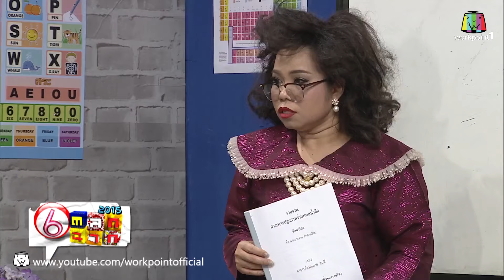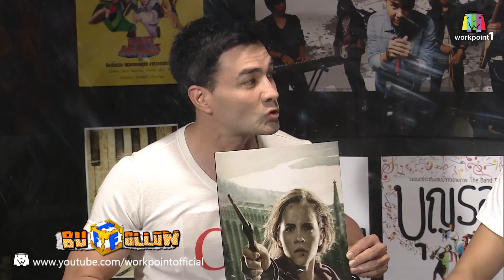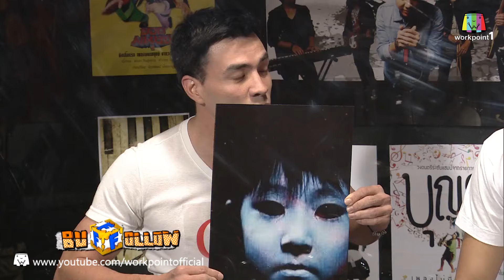ตลก 6 ฉาก_ 21 มี.ค. 58 Full HD